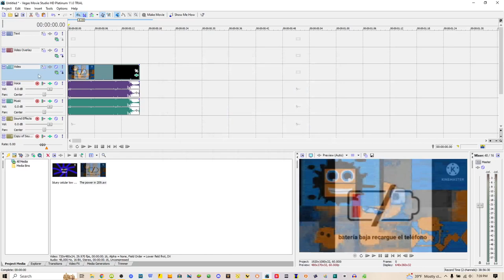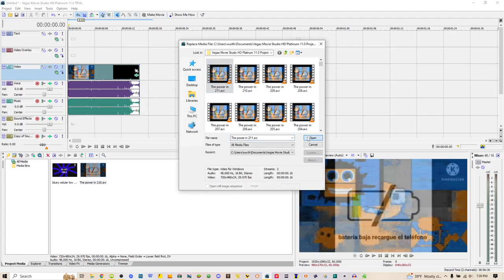nices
Xd :v